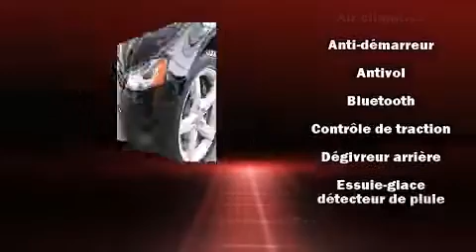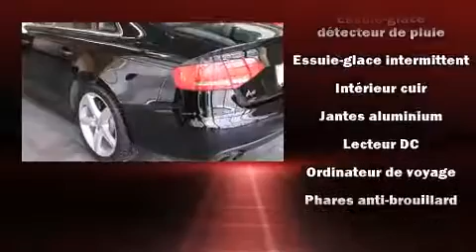2011 Audi A4 PREMIUM QUATTRO in Saint-Laurent, QC H4T 1A1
Audi Prestige
5905, Transcanadienne

Ressentez toute la puissance de son moteur V8 turbo, venez essayer l'Audi A4 2011. Cette berline 5 passagers affiche moins de 60 000 km au compteur. Sous le capot on retrouve un moteur 4 cylindres d��veloppant plus de 200 chevaux, ce qui vous offre une exp��rience de conduite confortable et fiable. Parmi les principales caract��ristiques on retrouve des essuie-glace �� capteur de pluie, si��ges en cuir, un compte-tours, le r��troviseur central avec fonction anti��blouissement automatique, des r��troviseurs ext��rieurs avec fonction anti��blouissement automatique, climatiseur avant et arri��re avec commande automatique de temp��rature, syst��me de lavage des phares, et les si��ges avant �� commande ��lectrique. Le toit ouvrant assist�� illumine l'habitacle de lumi��re naturelle. La cha��ne haute fid��lit�� alimente 10 haut-parleurs, qui remplissent l'habitacle de voluptueuses ondes auditives. Audi accorde la priorit�� �� la s��curit�� et la protection en incluant: coussins gonflables �� l'avant avec d��tecteur de poids du passager, rideaux gonflables pour prot��ger la t��te, syst��me antipatinage, syst��me d'assistance au freinage, appuis-t��te avant anti-coup de fouet, la mise hors de fonction du syst��me d'allumage, et freins �� disque aux 4 roues avec antiblocage. Le dispositif de stabilit�� ��lectronique active automatiquement les syt��mes du v��hicule pour vous maintenir en ligne droite. Nous le savons, vos attentes sont ��lev��es. Voil�� notre d��fi : les satisfaire et les surpasser �� tout prix! Passez nous voir ou appelez-nous pour obtenir plus d'information.